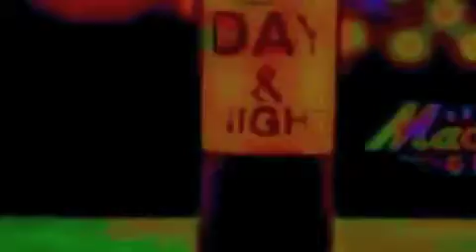Existence Habit 2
improv drone Gregg Skloff Roger Hayes Existence Habit